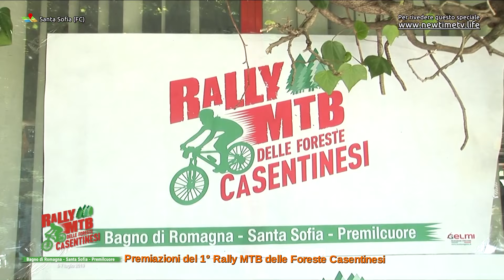Premiazioni del 1° Rally MTB delle Foreste Casentinesi • Santa Sofia (FC)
Prima edizione del Rally Mtb delle Foreste Casentinesi, una gara di mountain bike dalla formula unica: unisce vacanza nel verde, sfide sui pedali, feste e socialità in uno scenario magnifico - Il Rally è organizzato dalla Asd Romagna Bike Grandi Eventi con la collaborazione dei Comuni di Bagno di Romagna, Santa Sofia, Premilcuore, APT Servizi Emilia Romagna, il Parco delle Foreste Casentinesi Monte Falterona e Campigna, sotto l’egida dell’Acsi (Associazione Centri Sportivi Italiani) – L’iniziativa rappresenta un’opportunità di promozione del territorio, offrendo sport, sfide e tutta la bellezza di foreste millenarie, cascate, borghi medioevali, montagne magnifiche.